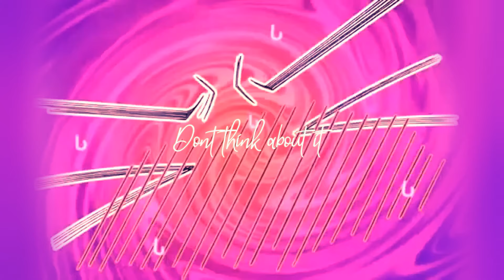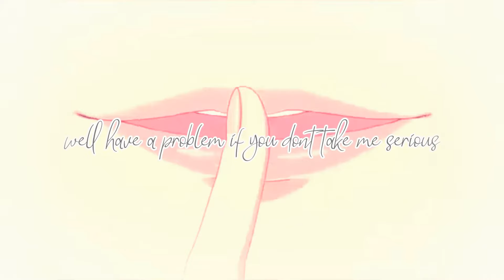Nishina x Kae // Girls Like Girls (Hayley Kiyoko) // 「AMV」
Meow XD ▼

▬▬▬▬▬▬▬▬▬▬▬▬▬▬ ✽ Content Used ✽ ▬▬▬▬▬▬▬▬▬▬▬▬▬▬
★ Anime/Game(s) → Watashi Ga Motete Dousunda (Kiss Him Not Me!)
♫ Song → Girls Like Girls
♫ Original Artist/s → Hayley Kiyoko
♫ Cover Artist/s → N/A

▬▬▬▬▬▬▬▬▬▬▬▬▬▬ ✽ Support ✽ ▬▬▬▬▬▬▬▬▬▬▬▬▬▬
// Hayley Kiyoko //

→ (I DO NOT GET PAID FOR THIS VIDEO.) - All credit is for the artist(s) and the creator(s) of the clip(s)/photo(s)/song(s).